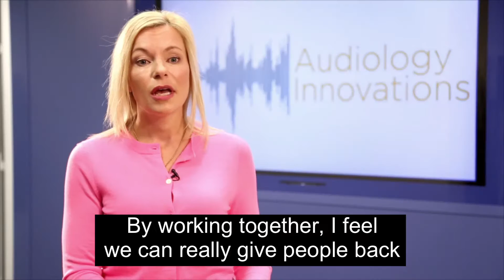Why Choose Audiology Innovations (CC)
Dr. Carrie Scarff takes a look at what makes Audiology Innovations Alberta's top choice for patients seeking a solution to their hearing loss.